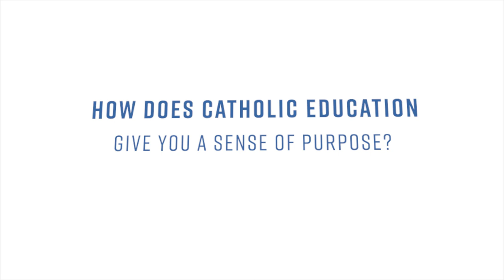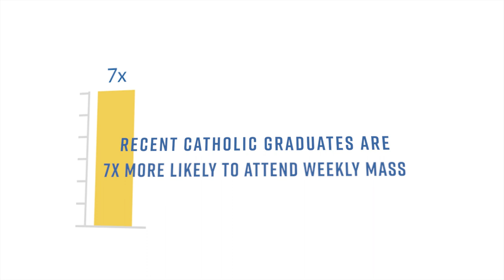Developing Purpose in the Archdiocese of St. Louis Catholic Schools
Your child can develop a sense of purpose.